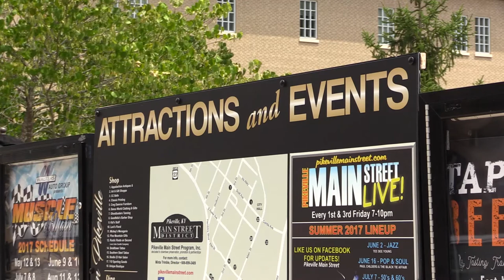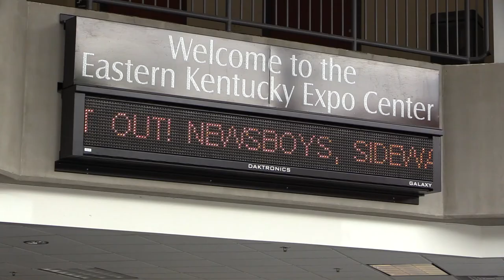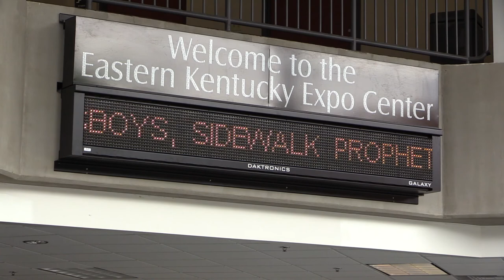Full slate of events on tap for East Kentucky Expo Center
Last week, the East Kentucky Expo Center announced yet another concert scheduled for the venue this fall. EKB News Reporter Chris Anderson spoke to the marketing manager at the Expo Center about the packed lineup that will grace the stage in Pikeville later this year.